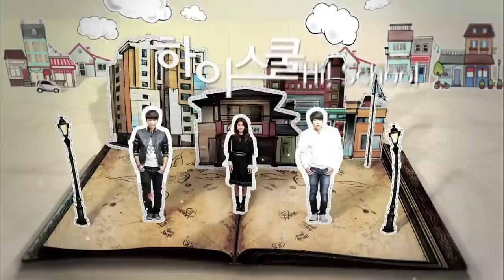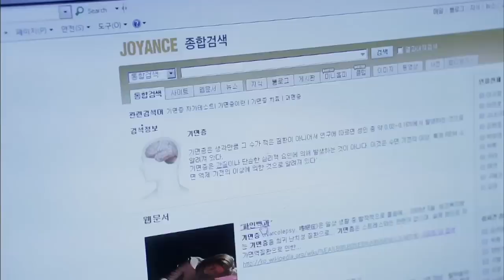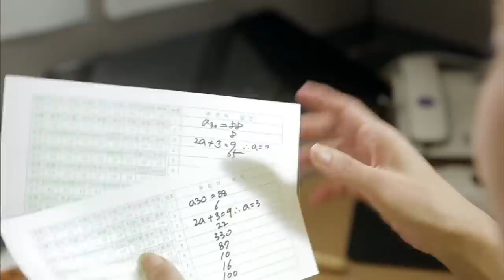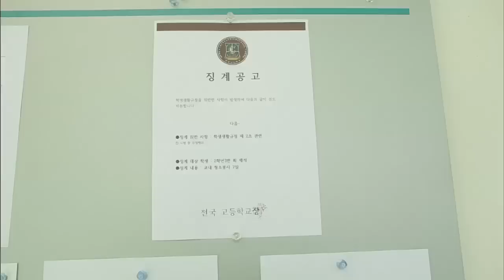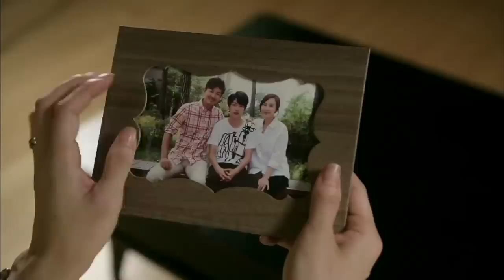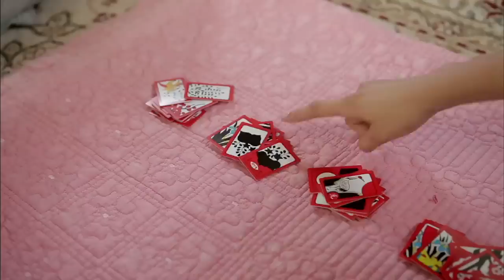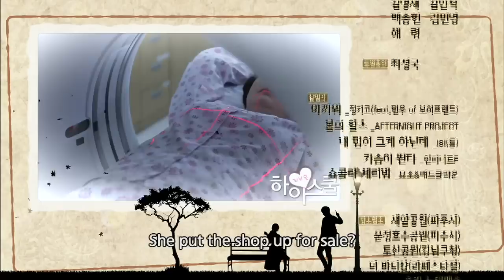[ENG] Hi! School - Love On Ep.5 (하이스쿨 - 러브온): Drawing a line? Drawing a line to cross it!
[Sub : ENG]
Hi! School - Love On Ep.5 (하이스쿨 - 러브온): Drawing a line? Drawing a line to cross it! [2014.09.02]

- Ep.5: Woohyun, Sungyeol and Seulbi get closer thanks to Jaeseok's mean acts. Watching them getting closer, Jihye goes to Malsuk and asks Woohyun to transfer. Meanwhile, Seulbi is confused with her feelings for Woohyun. Yena who likes Woohyun asks Seulbi to help her...